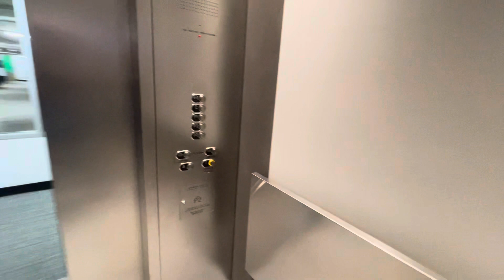Modded Dover Traction Parking Elevators - Simcoe Place, Toronto ON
These was used to be a Dover but it got since modded but this time got nicer cab.